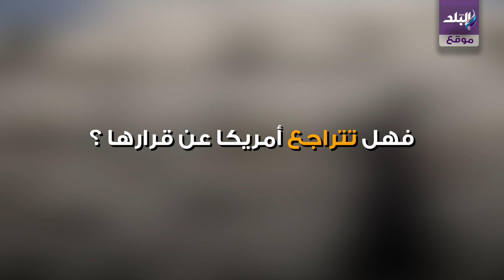شرعنة المستوطنات الإسرائيلية تحول أمريكي يخالف القانون الدولي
موقع مصرى ؛ انطلق عام 2011 ليتابع آخر الأخبار والتطورات على الساحة المصرية والعربية و العالمية .